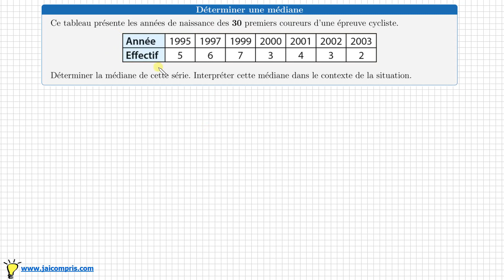Statistique • Déterminer une médiane d'une série avec le tableau des effectifs • quatrième troisième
nathan transmath chapitre 4 exercice 17 p 80
Ce tableau présente les années de naissance des 30 premiers coureurs d’une épreuve cycliste.
Déterminer la médiane de cette série. Interpréter cette médiane dans le contexte de la situation.